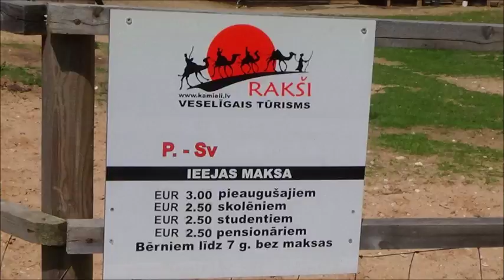По Латвии на верблюде 19 06 2016